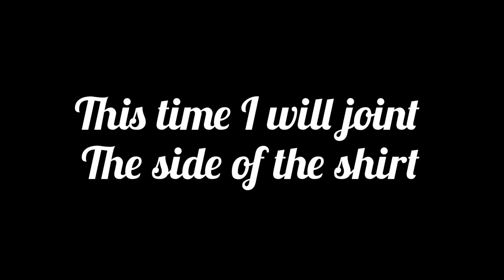New style baby frock design /cutting and stitching How to make designer clothes little cloth.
Welcome to design BD

আসসালামু ওয়ালাইকুম বন্ধুরা আশা করি সবাই ভালো আছো।
বন্ধুরা আজকে নিয়ে এলাম অনেক সুুন্দর ডিজাইনে   একটি বেবি ফ্রগ এর ভিডিও, না টেনে সম্পূর্ণ ভিডিও টি দেখলে আশা করি সহজে তোমরা বুঝতে পারবে।বন্ধুরা আজকের ফ্রগ টিতে আমি নতুন একটি গলার ডিজাইন এবং সুন্দর একটি হাতার ডিজাইন ব্যবহার করেছি।আশা করি তোমাদের ভালো লাগবে।
আজকের ফ্রগ টি আমি বড়দের কামিজের পাশ থেকে বেচে যাওয়া কাপড় দিয়ে তৈরি করেছি।তোমারা ও কিন্তু তোমাদের কামিজের অবশিষ্ট কাপড় দিয়ে এমন সুুুন্দর ডিজাইনের একটি ফ্রগ তৈরি করতে পারবে।

আশা করি আমার আজকে ভিডিও টি তোমাদের উপকারে আসবে এবং আমার চ্যনালে চোট বাচ্চাদের আরো অনেক
ডিজাইনের বেবি ফ্রগ, বেবি টপ, স্কার্ট, এবং বড়দের কামিজের হাতার ডিজাইনের ভিডিও কাটিং ও শেলাই সহ দেওয়া আছে চাইলে তোমরা দেখে নিতে পারো। ভালো লাগলে আমার চ্যনাল টি সাসক্রাইব করে আমার পাশে থেকো
আল্লাহ হাফেজ।